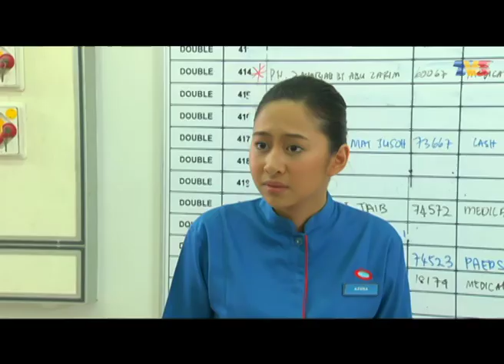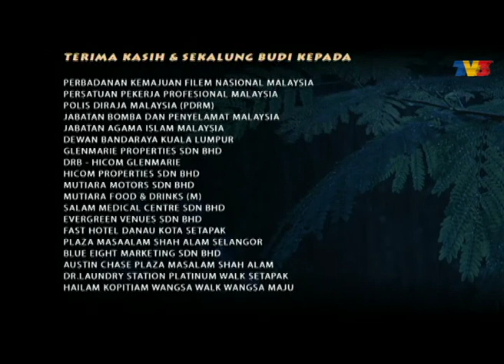Hujan | Episod 10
Kehidupan Azura dan Azaril tidak seperti kanak-kanak biasa. Mereka tidak pergi ke sekolah dan memperolehi wang dengan mengumpul tin timah. Hujan telah menjadi sebahagian hidup mereka. Ibunya Maryam tidak mampu berikan kehidupan yang baik untuk mereka. Bapa mereka Jalil pula seorang kaki judi. Oleh kerana hutang Judi, Azura dan Azaril dipisahkan. Perpisahan ini telah mengubah kehidupan mereka. Azura lari dari Jalil dan tinggal bersama Jahara. Azaril berharap dia dapat jumpa adiknya kembali.

Pelakon: Saharul Ridzwan, Miera Liyana, Aidil Aziz, Catriona Ross, Zila Bakarin , Kismah Johar